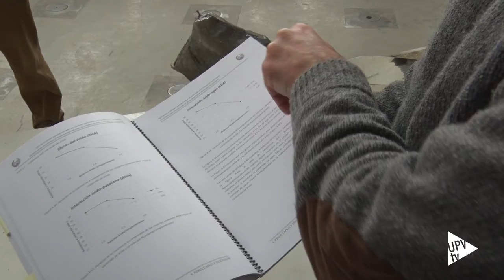Premio PIDMAS - Noticia @UPVTV, 31-01-2017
Un titulado en Ingeniería de Caminos, Canales y Puertos por la UPV es el ganador del Premio de Investigación y Desarrollo sobre Medio Ambiente y Sostenibilidad 2016 (PIDMAS), otorgado por la Federación Alumni España y la Universidad de Alcalá de Henares.
Es la primera vez que el premio se otorga a un proyecto final de carrera en lugar de a una tesis doctoral y la primera vez que lo gana un ingeniero de caminos, canales y puertos.

Se trata de un proyecto de investigación aplicada. El objetivo era diseñar sistemas constructivos para muros de bajo coste y respetuosos con el medio ambiente que pudieran utilizarse en países en desarrollo.

El Proyecto fue realizado en dos fases, en la primera, tutorizado por José María Monzó, del Instituto de Ciencia y Tecnología del Hormigón, desarrolló bloques prefabricados aptos para áreas aisladas, que no requieren cemento ni conexión a la red eléctrica.
La segunda parte se desarrolló en la Universidad Nacional de Colombia donde durante cuatro meses realizó un sistema constructivo a base de piezas de ferrocemento ensamblables en seco.

Javier realizó su trabajo en Colombia gracias al Programa de ayudas del Centro de Cooperación al Desarrollo de la UPV para la realización de Proyectos y Trabajos Final de Carrera y de Grado, Tesinas y prácticas de Máster.